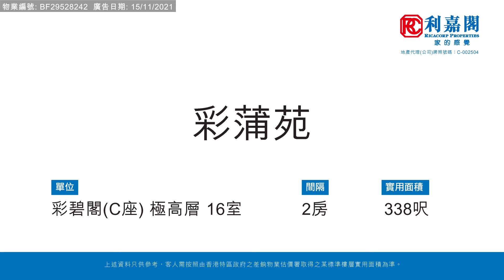【KOL睇真盤】Kathy Lee筍盤推介：彩蒲苑 彩碧閣 (C座) 極高層 16室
KOL睇真盤 – Kathy Lee筍盤推介：
上水 彩蒲苑
物業地址：彩蒲苑 彩碧閣 (C座) 極高層 16室（物業編號: BF29528242）
實用面積：338呎
間隔 ：2房
賣點 ：新穎裝修、上車首選